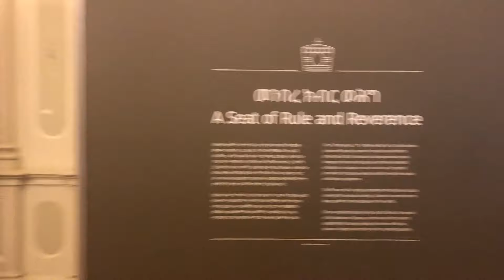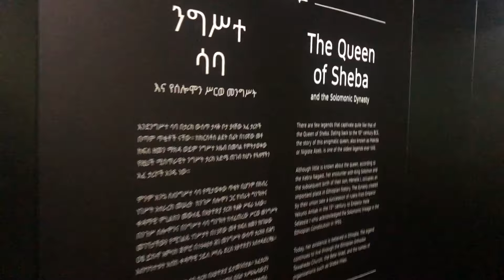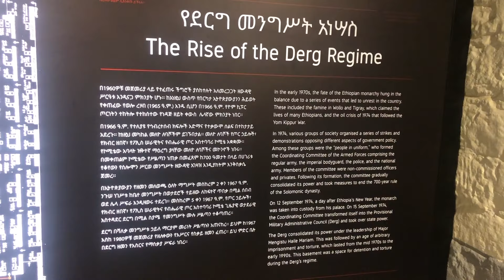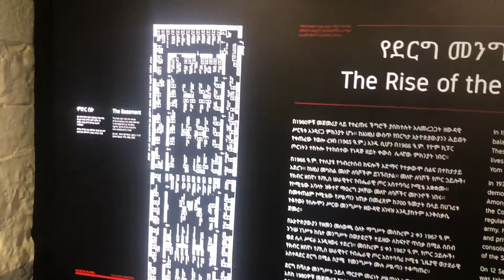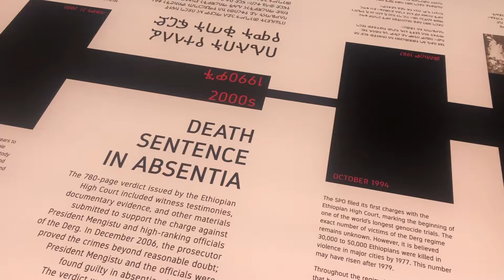Touring Unity Park, The New National Library and Friendship Park in Addis Abeba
This video is a speed dating version of touring Addis. We visited Unity Park,  The New National Library and Friendship Park  with commentary from yours truly. I hope you enjoy.